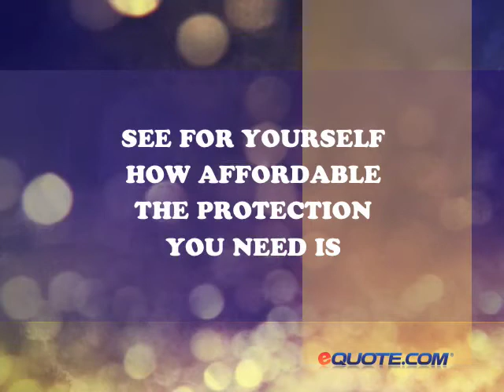term life insurance quotes (Part 3)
term life insurance quotes.  Are you looking for affordable term life insurance quotes online, we have cheap term life insurance quotes form the best term life insurance